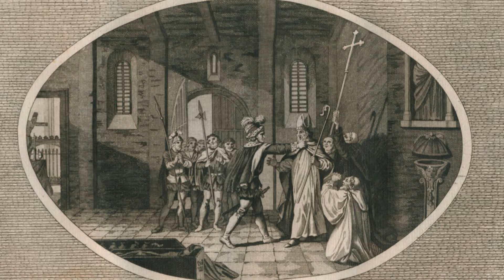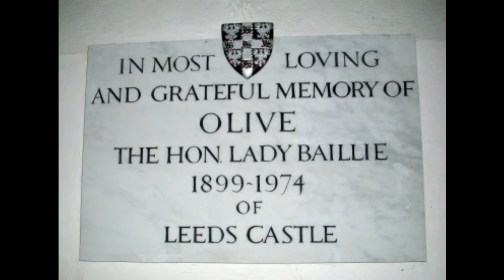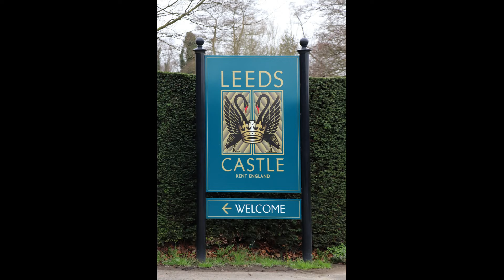Castelo de leeds. Você Acredita em Fantasmas? A História da Dama Branca vai te Surpreender.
🎦 Descubra a fascinante história do Castelo de Leeds e conheça a lenda da Dama Branca, um dos espíritos mais famosos da Inglaterra. Mergulhe em um mundo de mistérios e lendas neste castelo medieval repleto de histórias de fantasmas e acontecimentos sobrenaturais. Perfeito para amantes de história, mistérios e turismo!